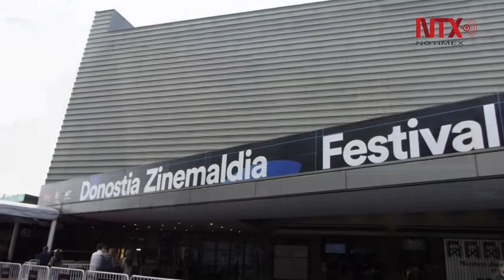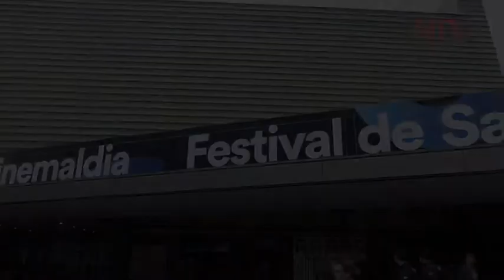Recibe tercer Premio Donostia actriz italiana Mónica Bellucci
La italiana aseveró que recibir un galardón como el premio Donostia "no es una cuestión de ego sino también de amor